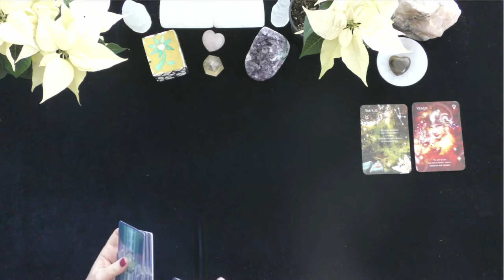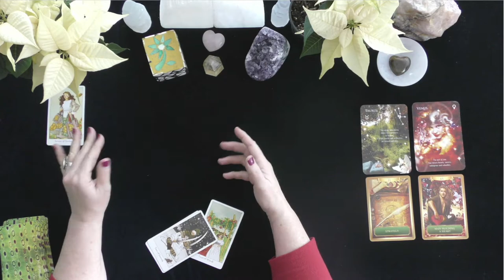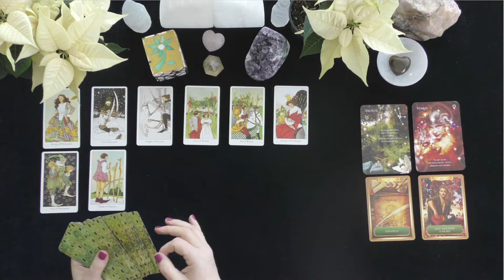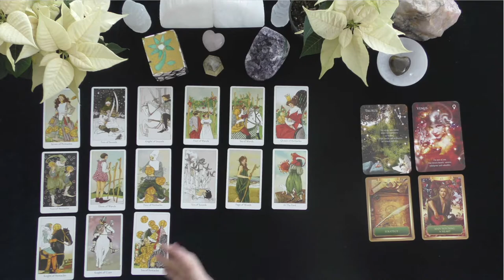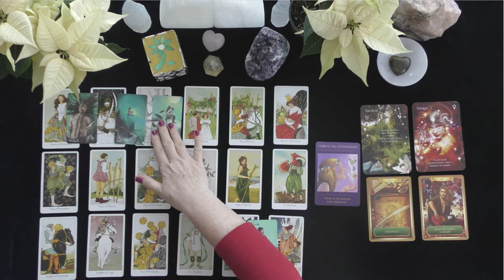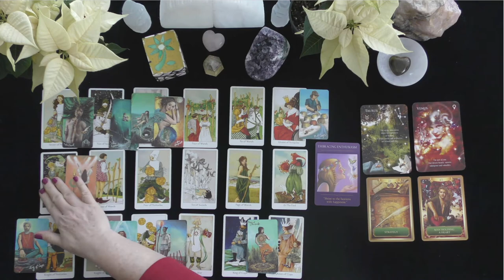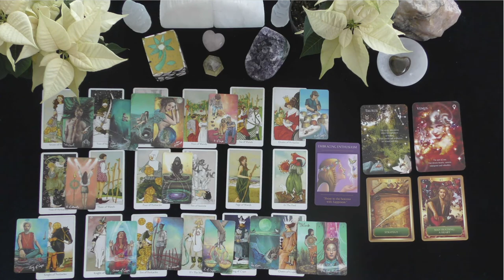TAURUS~SMART LOVE MOVES MANIFEST HAPPINESS IN LOVE! DEVIL BE GONE! TAROT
TAURUS~SMART LOVE MOVES MANIFEST HAPPINESS IN LOVE!~DEVIL BE GONE!~LOVE TAROT

EXTENDED VIDEO LINK FOR THIS VIDEO:
Extended Readings Cover the Following topics:
1. Deep dive into poi'S/lover's emotions, thoughts, intentions, and actions.
2. Deep dive into what is happening in their lives & motivating their actions.
3. Clarify cards that are challenging.
4. Love Messages if your love had the courage to speak their truth.
5. "Shadow" spread reveals POI's person shows their ability to manifest a positive relationship with you.
6.***New Love Card reading ONLY WHEN THE PRIMARY READING AND EXTENDED READINGS ABOUT THE ORIGINAL POI DO NOT APPEAR TO HAVE A CHANCE FOR A GOOD OUTCOME.

5 INDEPENDENTLY VETTED RATING
5.0 RATED! 7504+ REVIEWS 22782 + ONLINE READINGS

OPTIONS INCLUDE{
20 MINUTE VIDEO READING: LOVER'S THOUGHTS FEELINGS, INTENTIONS, & ACTIONS $ 60.
25 MINUTE EX-RETURN VIDEO READING?  $ 75.00
20 MINUTE TELEPHONE READING $ 60.
30 MINUTE EMERGENCY (GUARANTEED WITHIN 24 HOURS OF YOUR PURCHASE TIME LOCAL TO ME. $180.